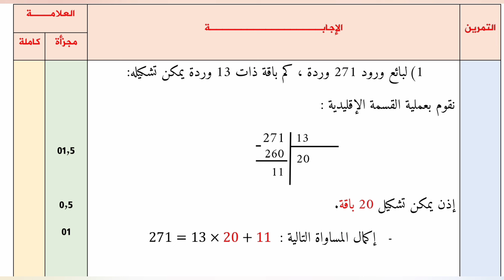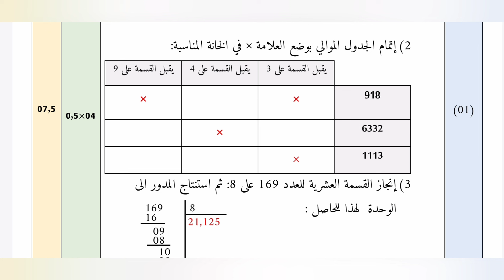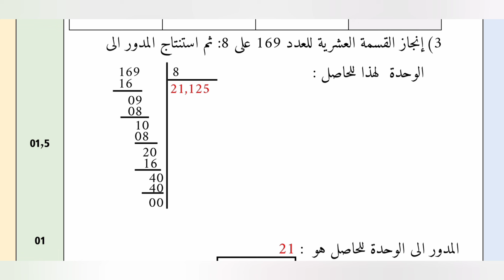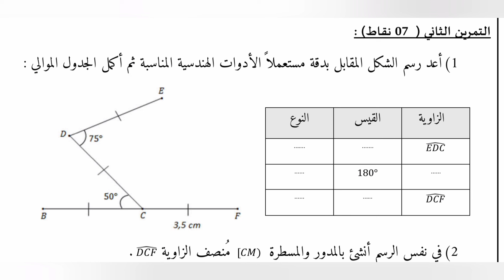فرض الفصل التاني في مادة الرياضيات للسنة الاولى متوسط 1am مع الحل نمودج (02)